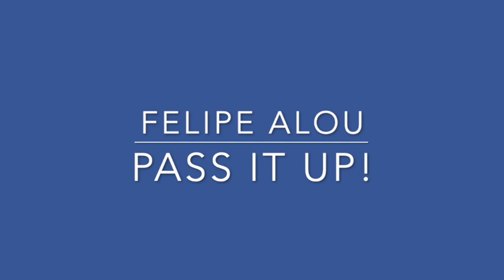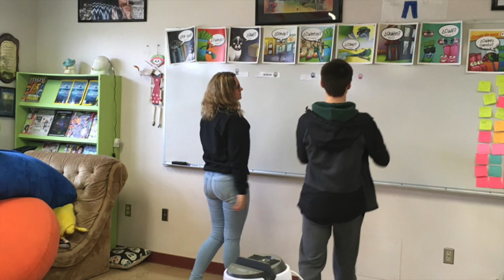Felipe Alou Pass it Up!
Use senorwooly.com game Pass it Up to review the reader Felipe Alou and the film Sugar! It is such a great game for keeping engagement high through a review!